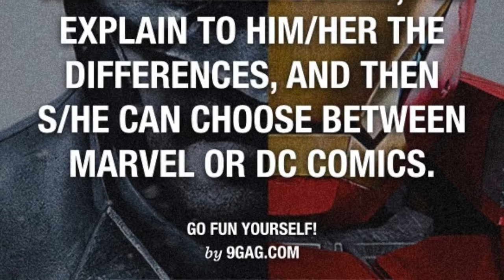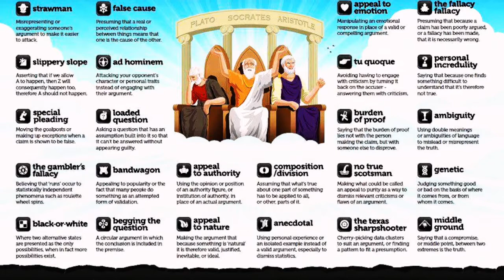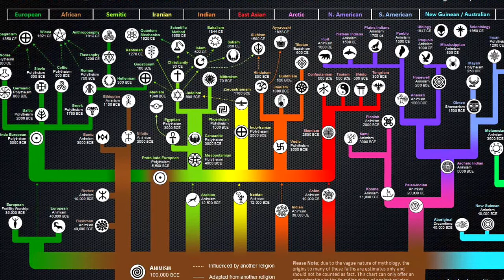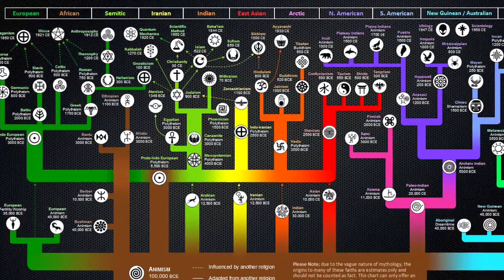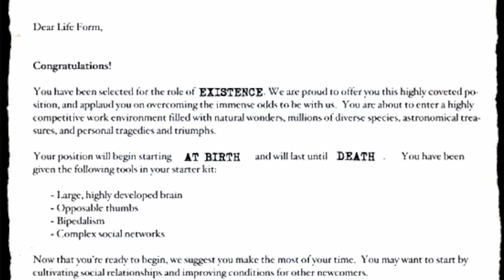Datalogical Discourse 2 | DMTheory & The Agnostic Gnosis of Gods Nonexistence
In Part 2 of this series we discuss the question of the necessity of a deity in order to deduce an Omniversal Reality such as is described by DMTheory.